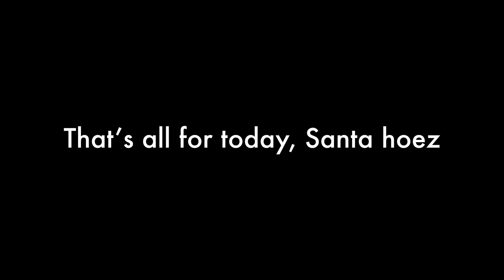Chaotic Secret Santa | Milano Edition | wbb year 3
12.13.18 shaky footage random screaming as we are stuck here together